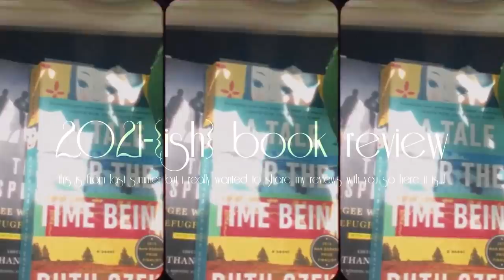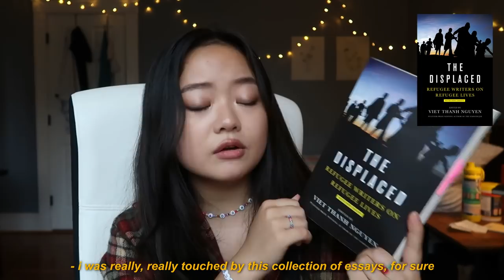how i fell back in love with reading 📚 books i read in 2021 ｡:*✧･ﾟ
hi friends~

tbh i filmed this halfway through 2021 and thought i would read more books but just ,,, didn't. LOL so this is now technically a ✨2021 book wrap-up✨ yuh

i'm so excited to read more this year eep~! i also set a goal on goodreads so we'll see how it goes hehe ;) don't forget to leave your book recs and opinions in the comments below 💌 WOOT WOOT this is our year y'all! x

— christine ｡･:*:･ﾟ

p.s. christinethereader returns... 😈 iykyk
pp.s. IT'S MY SISTER'S BIRTHDAY TOMORROW 1/23! WISH HER A HAPPY BIRTHDAY YAY (my birthday gift to her is that i stole her flannel that i am wearing in the video xoxo) 💓

✧ FAQs ✧
⤷ college? i'm a junior at harvard college (class of 2023)